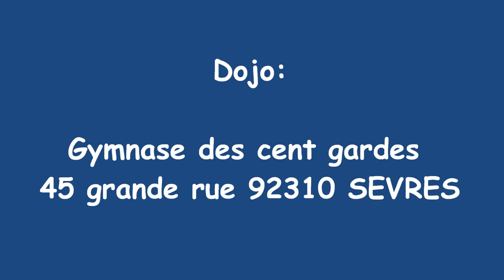Aïkido traditionnel à Sèvres avec Alain Peyrache Shihan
Stage d'Aïkido traditionnel à Sèvres avec Alain PEYRACHE Shihan,  le 30 novembre et le 01 décembre 2013, Gymnase des cent gardes 45 grande rue 92310 SEVRES

Pensez également au covoiturage.